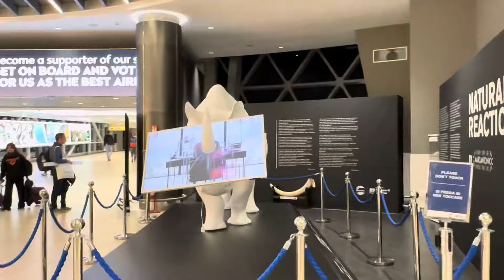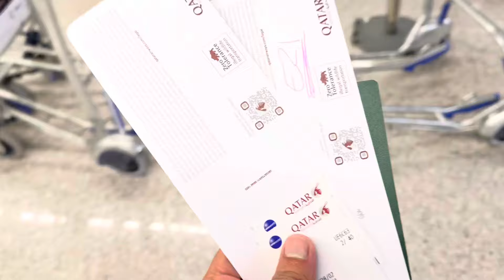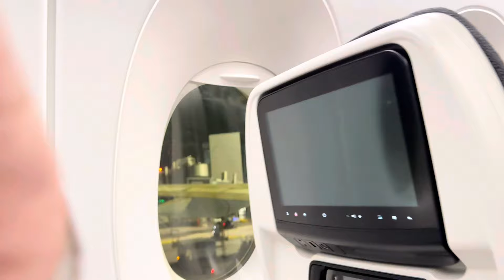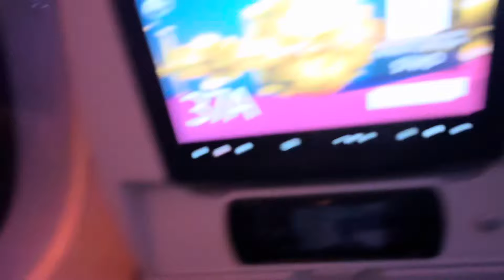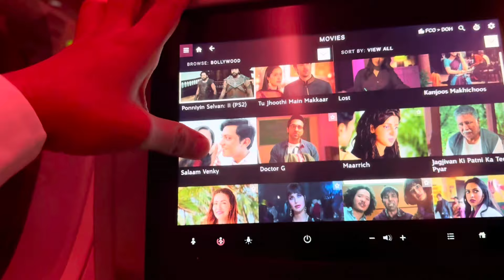ইতালি টু ঢাকা বাংলাদেশ / Italy to bangbangladesh 2024 Qatar airlines ইমিগ্রেশনে কি কি প্রশ্ন করে?